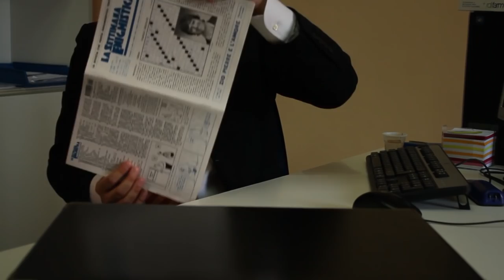FINTAGE - nonvadoalmare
Google Plus : Fintage Music

MUSIC&LYRICS: FINTAGE

Questo video è stato realizzato per fini didattici.
Contiene elementi musicali ispiriati al brano di Franco Battiato "Summer on a Solitary Beach".

Ringraziamo tutti per l'accorata partecipazione.

(FINTAGE)